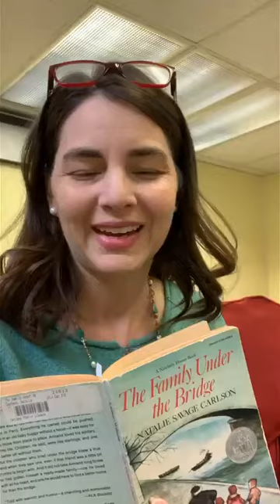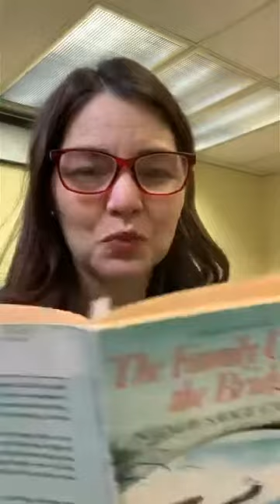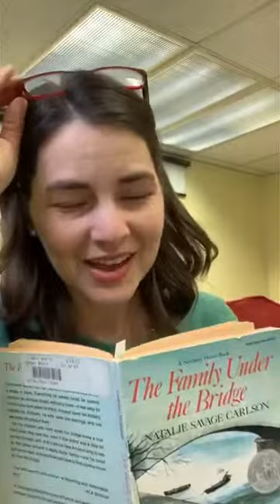Family Under The Bridge - Chapter 8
Miss Erin's Chapter Book Story Time of The Family Under the Bridge, chapter 8.